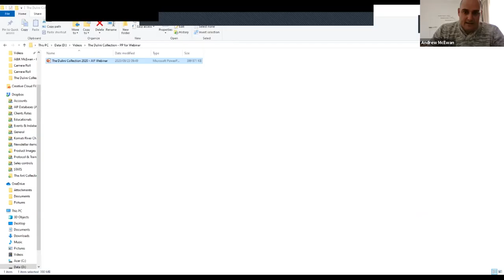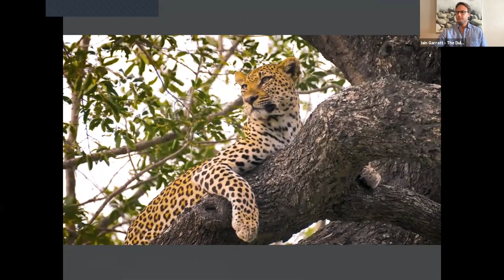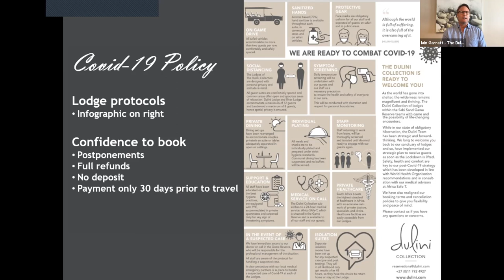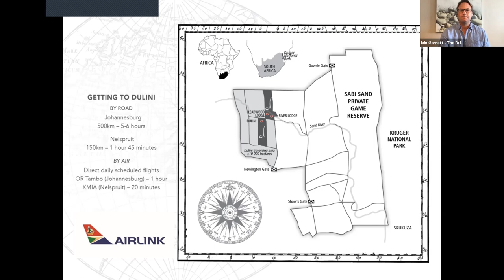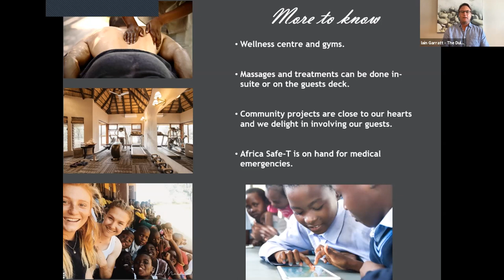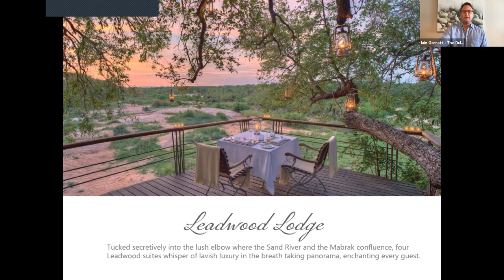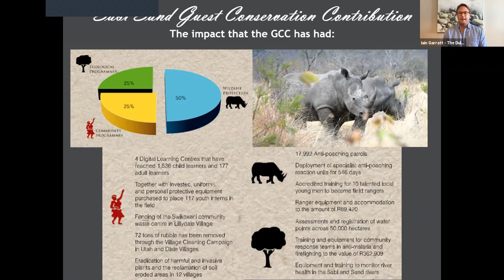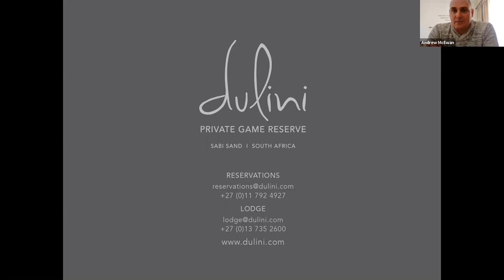The Dulini Collection - Owner Insights with Iain Garratt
Owner of The Dulini Collection, Iain Garratt shares his passion of his luxury lodge collection in the Sabi Sand Reserve, and their vision for the brand moving into the future.